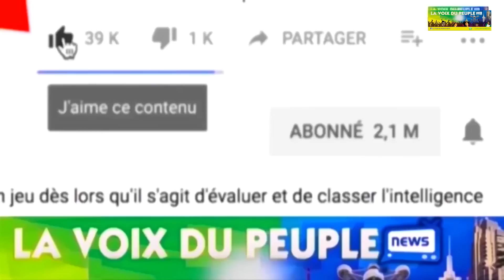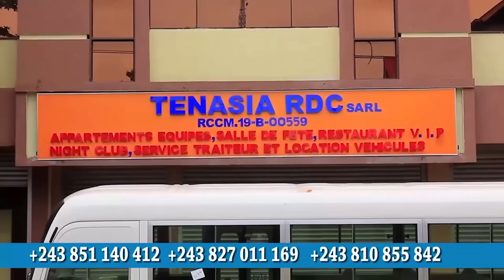LE GOÛT DE LA HAINE Ep 2 Théâtre Congolais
FILM EMOTIONNELLE CONGOLAIS